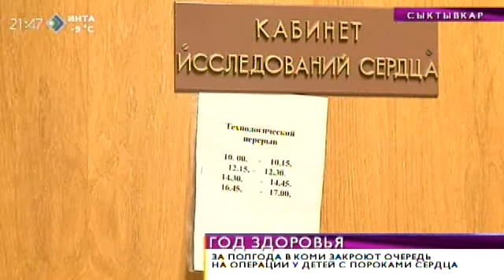Время новостей. В Коми закроют очередь на операции у детей с пороками сердца. 24 ноября 2014